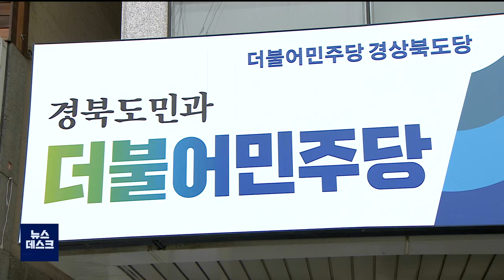민주 경북도당 위원장 임미애·장세호 양자대결 압축 / 안동MBC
2022/08/04 15:43:04    작성자 : 이정희

더불어민주당 경북도당 위원장 선출을 앞두고
유성찬 후보가 임미애 후보 지지를 선언하며
사퇴함에 따라, 선거는 장세호 현 위원장과
임미애 후보 간 양자 대결로 압축됐습니다.
◀ＥＮＤ▶

유 후보는 이기는 민주당을 위해
경북도당을 새 인물이 이끌어가야 하기에
임 후보를 지지한다고 밝혔습니다.

민주당 경북도당은 현재 권리당원을 대상으로 온라인과 ARS투표를 진행 중인데,
오는 6일 대의원대회 현장투표 50%를 더해서
위원장을 선출합니다.